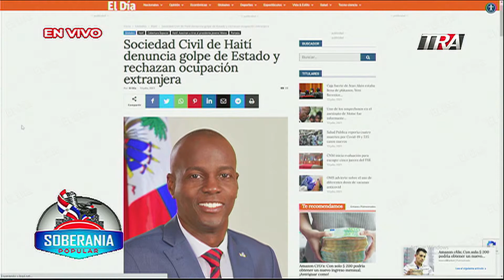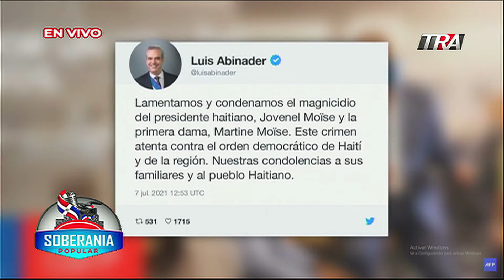Luis Abinader hace llamado a la comunidad internacional y envía ayuda humanitaria hacia Haití |Seg-2